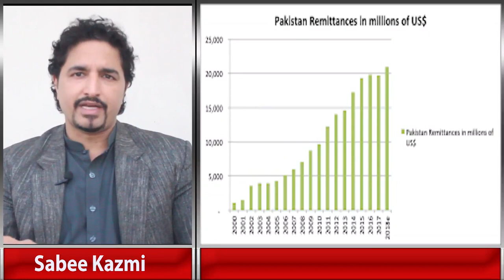Why Imran Khan is not the part of the Muslim world|Sabee Kazmi